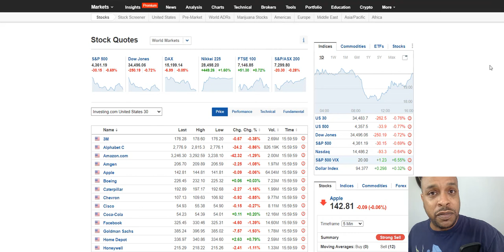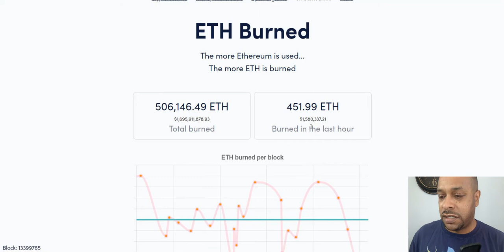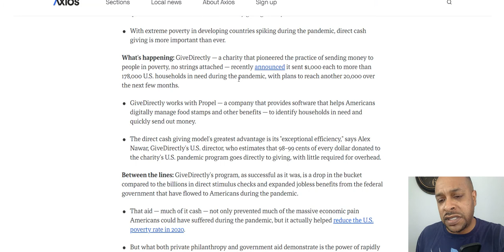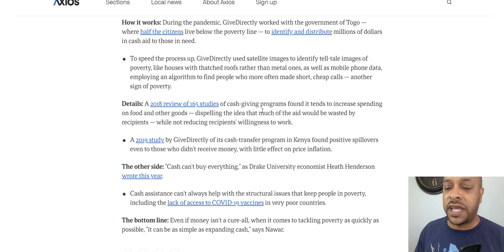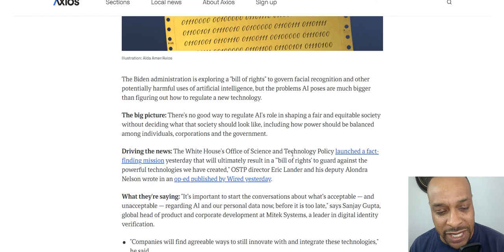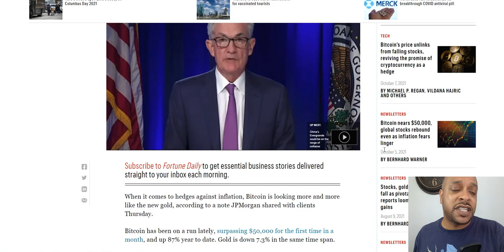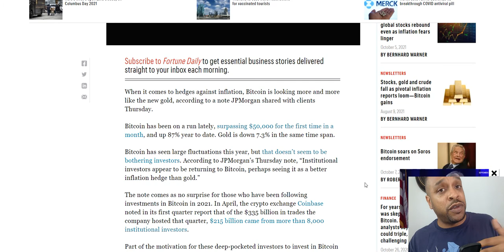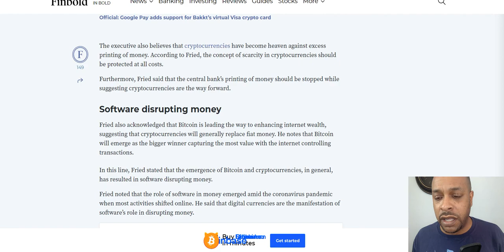AI "Bill Of Rights", Cold (Hard) Cash Best To Beat Poverty, Bitcoin Better Gold Than Gold